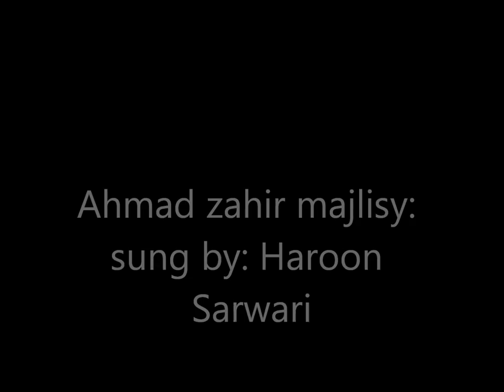haroon sarwari Ba Khod Goftam Pas az chande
Singer:Haroon Sarwari
Tabla: Mahmood Ghani

Abdul Hai Wafa
Abdullah Moqori
Afghan Stars
Ahmad Dawood Eqbal
Ahmad Fardin
Ahmad Jawad Karimi
Ahmad Ozair
Ahmad Parwiz
Ahmad Tahir
Ahmad Wali
Ahmad Walid
Ahmad Zahir
Aimal Shams
Ajmal Omid
Ajmal Parsa
Akbar Ramish
Akhtar Shawkat
Akmal Hamdard
Ali Etemadi
Ali Omid
AliReza Miri
Arash Howaida
Aref Jafari
Aref Kayhan
Aria Band
Aris Parwiz
Arvin Mehr & Amin AF
Aryana Sayeed
Asad Badie
Ashkan Rostami
Atash
Atif Samar
Attan
Awab & Shahab Moradi
Aziz Bahar
Aziz Guman
Bahar (Spring) Special
Baktash Joya
Baraan Group
Baryalai Samadi
Bashir Asim
Bashir Hamdard
Bashir Maidani
Bashir Wafa
Basir Baig
Basir Nadi
Behroz Rahimi
Belqis Younisi
Belton
Bezhan Zafarmal (DJ Besho)
Daud Hanif
Dawood Habibi
Dawood Sarkhosh
Dawood Waziry
Edris Sejdai
Ehsan Aman
Eiraj Kazmi
Eloxin (Rap)
Elyas Shahna
Emal Mustafa
Emal Shams
Ershad Aman
Faheem Rahimi
Fahim Hariwal
Fahim Samim
Fahim Sayed
Faisal Rap
Faiz Karezi
Faiz Qaderi
Faraidoon Niazi
Fardeen Haqmal
Fardin Fakher
Fardin Faryad
Farhad Darya
Farhad Ghafoor
Farhad Shams
Farid Qaneh
Farzad Habib
Farzana Naaz
Fawad Ramez
Fayaz Hamid
Ferdaws Barin
Ferough Ahmad
Feroz Kondozi
Ghazal
Ghezaal
Godar Zazai
Gulzar Alam
Gulzar Hairan
Habib Qaderi
Habib Sharif
Hadya Rastagar
Hafiz & Devyani Ali
Hafiz Karwandgar
Hafiz Wesal
Hafizullah Gardesh
Haidari Brothers
Haider Saleem
Haleem Saboor
Hamid Aziz
Hamid Jalali
Hamid Naimi
Hamid Saadat
Hamid Shaidaie
Hangama
Haris Amir
Haroon Qayel
Hashmat Ehsanmand
Hasib Monis
Hasina Khan
Hasmudin Saighani
Hedayat Mahmood
Hojat Rahimi
Homa Afghanmina
Homayoun
Homayoun Sakhi
Homayun_Sahebzai
Indian TV Serials
Instrumental
Islamic Audios
Javid Citizen
Jawed Habibi
Jawid Khoshnood
Jawid Sharif
Kadir Hakimie
Khaled Kayhan
Khaled Khelwat
Khyal Muhammad
Latif Nangarhari
Madadi
Maihani
Mamoon Eshaq
Mansour Nazari
Maria Ayar
Mariam Wafa
Mashal
Masoud Hamnawa
Matin Osmani
Mehdi Afshar
Mehrangez
Milad Sepas
Mir Maftoon
Mirwais Hamrah
Mirwais Nejrabi
Mirwais Penhan
Mirwais Qasemi
Morteza Tondar (Rap)
Mozhdah Jamalzada
Mujeeb Suroosh
Murtaza Mashall
Musawer Roshan
Mushtaba Moheb
Mustafa Jalali
Mustafa Kamaly
Mustafa Sufi
Mustafa Urooj
Nabil Joyan
Naghma and Mangal
Najeebullah Mahmoodi
Najib Haqparast
Najib Rahy
Najib Sayed
Najim Nawabi
Najim Nekzad
Naseer Ahmad Wafa
Nashenas
Nasim Hashemi
Nasrat Parsa
Nasrat Sharqi
Naveed Anil
Navid Forogh
Naweed Sabirpoor
Nawid Sahel
Nazir Aziz
Nazir Khara 2012
Nizam Donya
Obaid Juenda 2012
Omar Majeedi
Omed Dost
Omid Nikzad
Parasto 2012
Qader Eshpari
Rafi Aria
Rahim Jahani
Rahim Mehryar
Rameen and Omar Sharif
Ramin Atash
Reshad Feroz
Saboor Tabish
Saeed Aria (Rap)
Sahar Afareen
Sahil Nazari
Said Omar
Saiid Sayed
Salam Jawed
Salma Jahani
Sameer Hotaki
Samir Rohesh
Samir Yawar
Samyar Anvary
Sana Furmoly
Sangar Suhail
Sarban
Sattar Ghafari
Sattar Sahil
Sear Walizada
Sediq Shubab
Sediq Yakub
Seeta Qasemie
Setara Hussainzada
Shabir Shahbaz
Shafiq Mureed
Shah Rasool Qasemi
Shahab Masoumi
Shahla Zaland
Shahzad Adeel
Shahzada Shahrzad
Shamsudin Masroor
Shararah
Sharif Deedar
Sharif Ghazal
Sharif Sahel
Shekib Hamdard
Shekib Mosadeq
Shekib Suzan
Shekib Zia
Shershah Mahiar
Showwkat Omar
Siawash Mateen
Sitara Nawabi
Sohila Zaland
Sohrab Halim
Suhel Eshpari (Rap)
Sulaiman Sareer
Suliman Khan
Sultan Hamahang
Taher Shubab
Tamim Hashimzada
Tamim Noorzai
Taranasaz
Tawab Arash
Turyalai Tapesh
Umaira Sediqzadah
Ustad Awalmir
Ustad Hussain Arman
Ustad Mahwash
Ustad Qasim
Ustad Rahim Bakhsh
Ustad Sarahang
Ustad Shadkam
Ustad Shahwali
Vahdat Rahimi
Vaheed Kaacemy
Valy 2012
Various Artists
Wahed Wahedi
Waheed Soroor
Wahid Aman
Wahid Saberi
Wajiha & Farid Rastagar
Wali Fateh Ali Khan
Wayan Honarjo
Yousuf Qasemi
Zabi Estalifi
Zafar Shamel
Zaheer Akhtar
Zahid Azizi
Zahir Bakhtari
Zahir Howaida
Zaki Rahmani
Zalmay Araa
Zang Khatar Group
Zarif Yousefi
Zia Saraaj
Zoobin Anwari
New Afghan Songs 2014l
Haroon sarwari 2014
Haroon sarwari
Haroon sarwary 2014
Haroon sarwary
Haroon jan
Thunder004